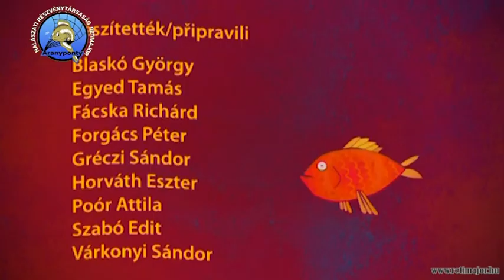Halország - Harcsapörkölt palacsintában (s1-05)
Az epizódot Rétimajorban készült.
Közreműködő: Lévai Ferenc
Ami készül: harcsa pörkölt palacsintával

Harcsa pörkölt palacsintával
- mangalica zsír
- 2 fej vöröshagyma
- 1 db paradicsom
- 1 db paprika
- 1,5 kg harcsa filé
- 3 ek pirospaprika
- 5 dkg harcsamáj
- 2 gerezd fokhagyma
- 1 doboz tejföl
- liszt
- palacsinta tészta

Bezsírozzuk a bográcsot, majd beletesszük az apróra vágott vöröshagymát, a paradicsomot és paprikát. Gyorsan kell keverni, hogy lenne, kapja. Mikor egy kicsit megfonnyadt az alap, felöntjük 10 dl vízzel.
A harcsafiléket kockákra daraboljuk és megsózzuk. Az alapot persze ne felejtsük el sűrűn megkeverni. Amikor már úgy látjuk, hogy a zöldségek megpuhultak, akkor a pörkölt alaphoz hozzáadjuk a pirospaprikát. Folyamatosan keverjük, hogy lenne égjen, mert megkeseredik.
Pár percig hagyjuk a pirospaprikát feloldódni a zsiradékban, majd mehet bele a felkockázott harcsafilé. A harcsamájat csak később tegyük bele, hogy ne főjön szét.
Az utolsó fűszerünk az összenyomott fokhagyma, hiszen nem fokhagyma ízűnek kell lennie pörköltnek, hanem csak érződnie kell rajta. Olyan pikantériát egyik fűszer sem tud adni a pörköltünknek, mint a fokhagyma. Mielőtt még teljesen elkészül, adjuk hozzá a harcsamájat, majd jöhet a habarás. A tejfölös lisztes habarást jól összekeverjük, a hő kiegyenlítés miatt merjünk rá egy kis pörkölt szaftot, majd azzal együtt is keverjük össze, és már mehet is a pörköltbe. 10-15 perc alatt elkészül.
Mikor elkészül, vegyünk ki egy tányérra, villával törjük össze és már tehetjük a palacsinta tésztába.
Jó étvágyat!